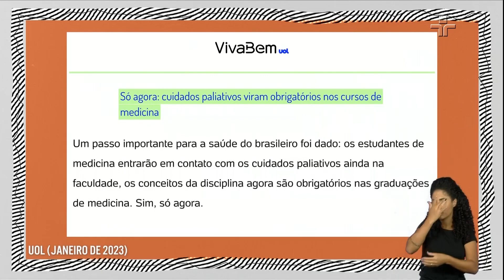Ana Claudia Quintana Arantes fala sobre a saúde do Brasil e suas carências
Marcelo Tas recebe no Provoca desta terça-feira (25), a médica, escritora, professora e palestrante em temas sobre envelhecimento e morte – e a vida que preenche o espaço desses momentos – Ana Claudia Quintana Arantes.

Durante o bate-papo, a médica diz que “a gente vive num país que apenas 0,3% dos brasileiros que precisam de cuidados paliativos têm acesso”. Ela ressalta ainda que falta investimento e treinamento para a área.